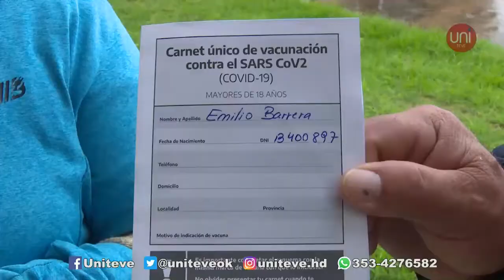La vacunación en la ciudad, 2da parte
En esta segunda entrega, una pareja de villamarienses cuentan qué sienten ante la vacunación.